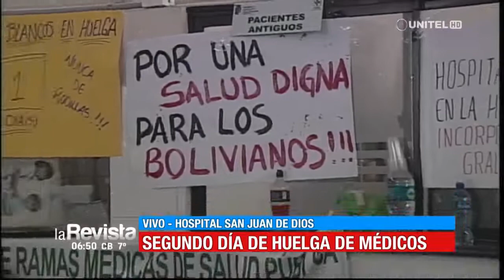Segundo día de huelga de hambre, médicos piden una reunión con el presidente